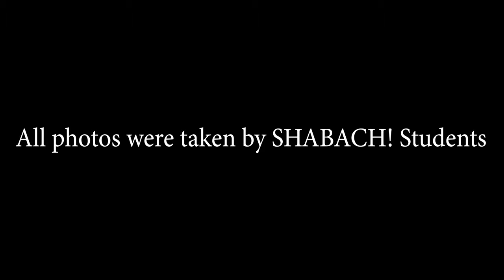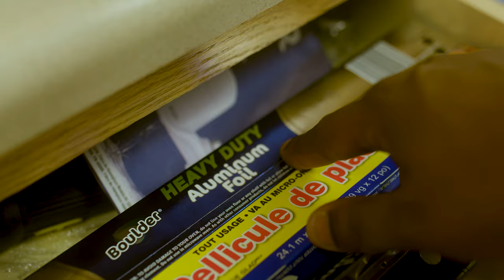Shabach! Product Photography Tutorial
Step by step guide on how to get your Google Classroom assignment finished.